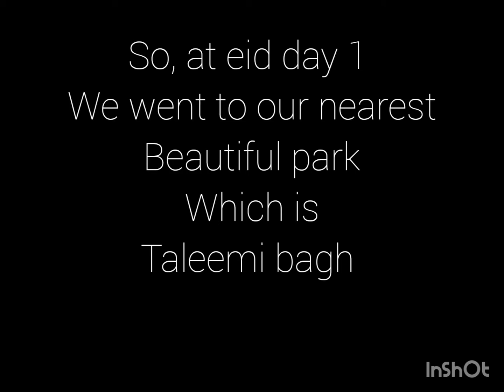Eid day 1 vlog......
beautifulweather,beautifulpark all were amazing